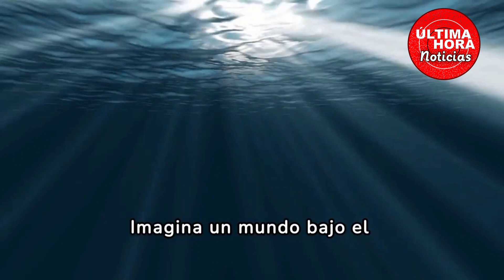Danionella Cerebrum: Un pez con esteroides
¡Pez Danionella cerebrum: Un nadador miniatura con un cerebro gigante!
Imagina un pez tan pequeño que cabe en la punta de tu dedo, pero con un cerebro tan complejo que puede producir sonidos tan fuertes como un motor a reacción. ¡Ese es el Danionella cerebrum! Este pez diminuto, descubierto recientemente, está cautivando al mundo científico con sus increíbles habilidades.

Pequeño pero ruidoso: No dejes que su tamaño te engañe. El Danionella cerebrum puede generar sonidos que superan los 140 decibelios, ¡más fuerte que un taladro neumático! ¿Cómo lo hace? Posee un par de músculos especiales que actúan como tambores, permitiéndole emitir sonidos que atraen a las hembras y defienden su territorio.

Transparente y fascinante: Gracias a su cuerpo transparente, los científicos pueden observar su cerebro en tiempo real, algo que antes era imposible en vertebrados adultos. Esto ha abierto nuevas vías de investigación sobre la comunicación acústica y el funcionamiento del cerebro en los peces.

Un modelo de estudio ideal: El Danionella cerebrum se está convirtiendo rápidamente en un modelo de investigación fundamental en neurociencia. Su pequeño tamaño, facilidad de estudio y fascinante comportamiento lo convierten en una herramienta invaluable para comprender el cerebro y el comportamiento de los peces.

Un futuro brillante: Los descubrimientos realizados con el Danionella cerebrum podrían tener aplicaciones en diversos campos, desde la medicina hasta la robótica. Su capacidad para producir sonidos fuertes y complejos podría inspirar el desarrollo de nuevas tecnologías de comunicación, mientras que su transparencia podría ayudar a los científicos a comprender mejor las enfermedades neurológicas.

El Danionella cerebrum es un pequeño pez con un gran potencial. Su estudio está abriendo nuevas fronteras en la ciencia y su futuro está lleno de posibilidades emocionantes. ¡No pierdas de vista a este pequeño nadador que está haciendo grandes olas en el mundo de la investigación!